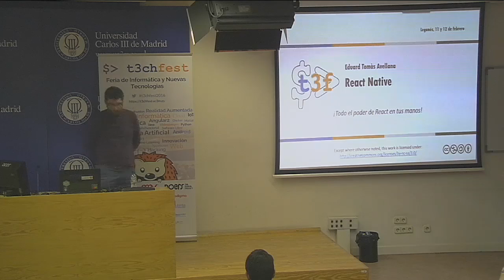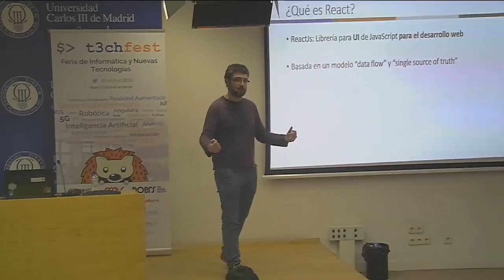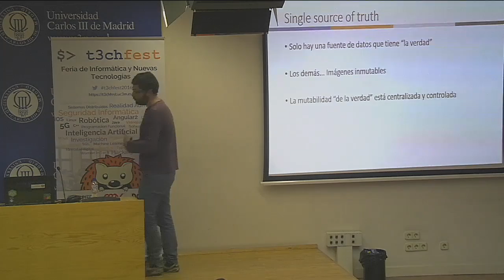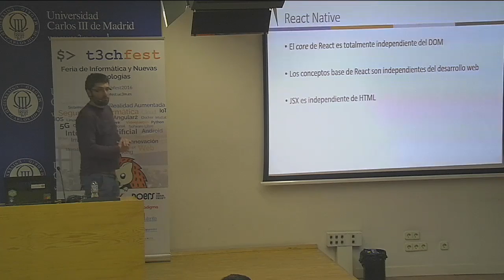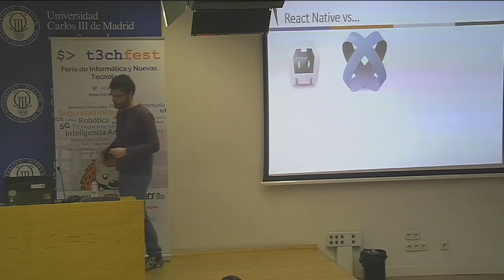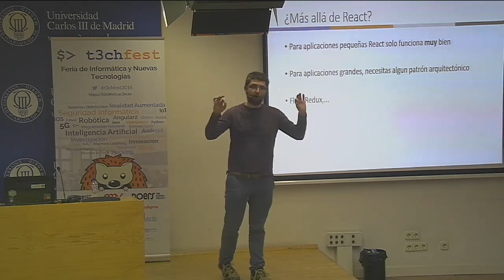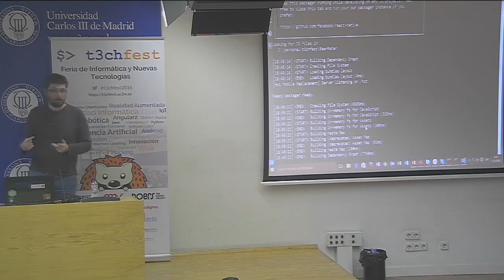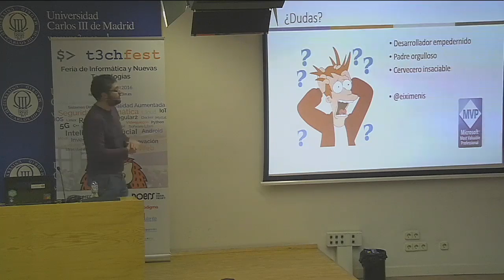React Native... el poder de React en tu mano! - T3chFest2016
Ponente: Eduard Tomàs Avellana